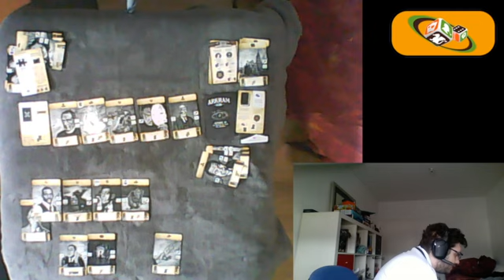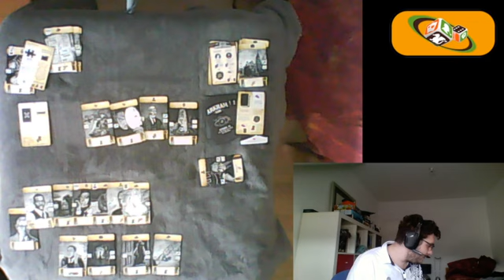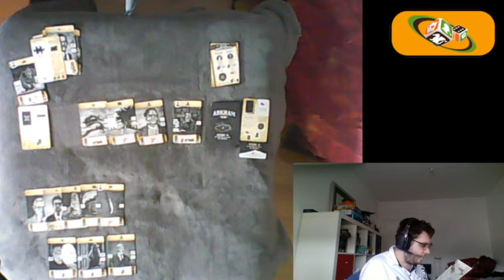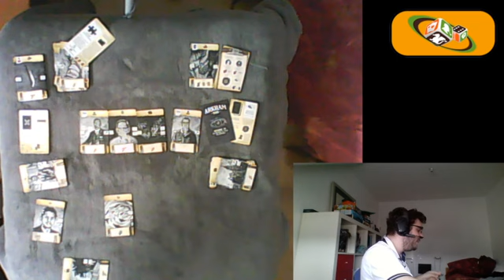Arkham Noir - Session de jeu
Aujourd'hui, Bastien de Tofopolis vous présente un nouveau jeu !

Arkham Noir, un jeu Edge
- 14 ans et +
- 1 joueurs
- 30 minutes de jeux